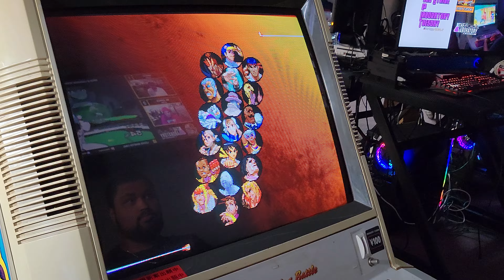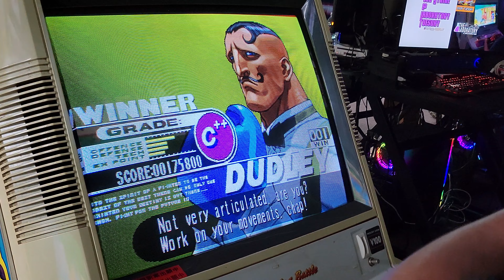S@LT #335 | 3rd Strike - Winners Quarter-Final - I_EAT_QUARTERS (Hugo) vs Paygun (Dudley)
Join the Bros. Calamity Discord

Smash at Laboratory Tuesday is a SSBM, P+ & SFIII:3S weekly tournament hosted by Bros. Calamity every Tuesday

Cheeks is a monthly Melee event held on the 2nd Saturday of each month hosted by totally butts

Not Smash @ The Lab is a monthly P+, Rivals of Aether & MultiVersus event held on the 3rd Saturday of each month hosted by Flats

Come enter our eevnts at The Laboratory, located at...

The Laboratory
3 South York Rd.

-- Social Media --

The Lab - Event Venue - @TheGamingLab_

Top SSBM + NASB Player Dimension - @dimensionssb
Sick Nasty Fox Main in Melee/P+ GodTouch - @GodTouchSSB
The Legend, the myth, previously known as Ozymandias/Churze but now known as Faye

Flats - P+/Catherine Player - Instagram = @flats.wav